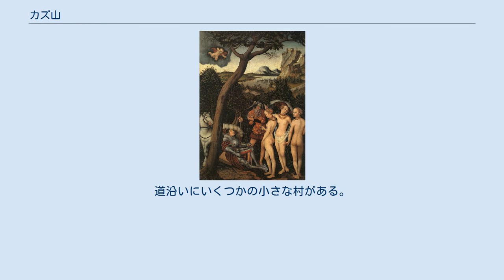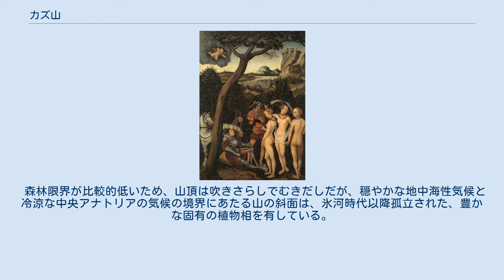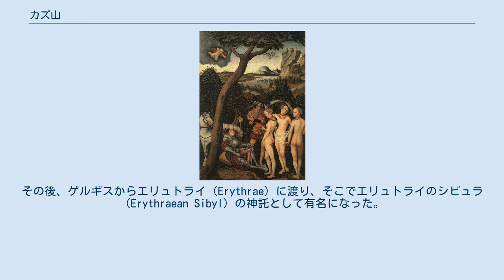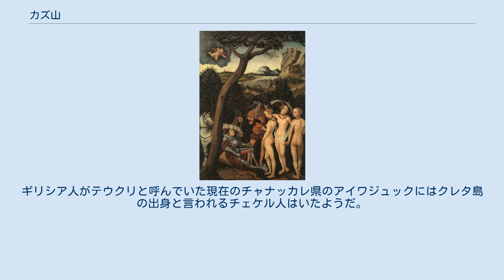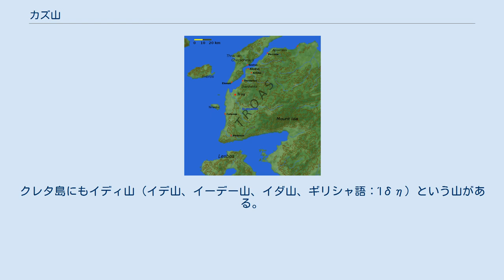カズ山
カズ山（イダ山）の位置 カズ山（トルコ語: Kaz Dağı、発音：kɑzdɑɰɯ）またはイダ山（トルコ語: İda Dağı）は、トルコ北西部、トロイア遺跡の南東、エドレミット湾の北海岸に位置する山。
古代ギリシアでは、「イーデー山（イデ山、古アテナイ方言：Ἴδη, Idê）」あるいは「イーダ山（イダ山、ドーリア方言：Ἴδα, Ida）」という名で知られていた。
トルコ語をそのままカタカナ化したカズ・ダー表記も使われることがある。
 カズ山はバルケスィル県エドレミット地区の北の高地に広がる、およそ700km²の山塊である。
道沿いにいくつかの小さな村がある。
この山に源流がある河川は、主に南のエドレミット湾に流れ込む。
海岸は起伏が多く「オリーブのリヴィエラ」として知られている。
しかし、カラメンデレス川（en, 古名：スカマンドロス川）は別の場所から東に下る。
その谷を人々はかつて「トロイの谷（the Vale of Troy）」と呼んでいた。
1993年から、カズ山の2.4km²の地域がカズ山国立公園として保護されている。
 森林限界が比較的低いため、山頂は吹きさらしでむきだしだが、穏やかな地中海性気候と冷涼な中央アナトリアの気候の境界にあたる山の斜面は、氷河時代以降孤立された、豊かな固有の植物相を有している。
切り開かれた標高の低いところの気候は暑く乾燥している。
乾期は5月から10月までである。
年間降雨量は平均で631mmから733mmの間である。
年間平均気温は15.7℃で、エドレミットの史上最高温度は43.7℃である。
山頂近くの森は、主にコーサカスモミから成っている。
 キュベレー 古代には、イダ山はキュベレー崇拝の地で、ローマでは「Idaea Mater（イデーア・マーテル）」という添え名を与えていた。
 『シビュラの書』 ローマ人によると、シビュラ（巫女）の言葉を集めた『シビュラの書』は、大キュロスの時代、イダ山のゲルギス（Gergis）で生まれたと言われる。
この書はヘレスポントのシビラ（Hellespontine Sibyl）の作とされ、ゲルギスのアポローン神殿に収められていた。
その後、ゲルギスからエリュトライ（Erythrae）に渡り、そこでエリュトライのシビュラ（Erythraean Sibyl）の神託として有名になった。
 イダイア イダイアはニュンペー（ニンフ）で、河神スカマンドロスの仲間、トロイア王テウクロスの母。
スカマドロス川（現Karamenderes川）はイーデー山からトロイアの下の平野を横切って、北のヘレスポントに流れ込む。
 ガニュメーデース 大昔、ゼウスはトロースあるいはラーオメドーン（ともにトロイアの王）の子ガニュメーデースを欲し、イーデー山で鷲の姿で誘拐し、オリュンポス十二神の酌人にした。
 パリス ルーカス・クラナッハ（父）『パリスの審判』1528年頃（メトロポリタン美術館蔵） 河神ケブレーンの娘のニュンペーたちはイーデー山に足繁く通っていた。
その中の1人オイノーネーは予言と薬草の魔術による治癒の力を持っていた。
オイノーネーはイーデー山で羊飼いをしていたパリスの妻だった。
誰も（パリス自身さえ）知らなかったが、実はパリスはトロイア王プリアモスの王子だった。
生まれた時、トロイアに壊滅的な未来をもたらすと予言され、聖なる斜面に捨てられた。
赤ん坊を託された善良な羊飼いが赤ん坊を埋めに戻った時、牝熊（アルカイック時代の女神アルテミスの象徴）から乳を授かっていた。
羊飼いは赤ん坊を家に連れて帰り、妻に育てさせ、パリスは成長したのだった。
 ペーレウスとテティスの結婚式で、不和の女神エリスが投げ込んだ「最も美しい女神に」と書いた不和のリンゴにより、3女神（アテーナー、ヘーラー、アプロディーテー）が争い、審判を受けるためイーデー山に赴いた。
山腹の聖なる泉で、パリスの審判が行われた。
青年に成長したパリスは最も美しい女神にアプロディーテーを選んだ。
アプロディーテーは褒美にヘレネーを花嫁として与え、選ばれなかった他の2女神はトロイアを怨んだ。
それがトロイア戦争を引き起こした。
 アンキーセース やはりトロイア王子だったアンキーセース（アイネイアースの父）も、アプロディーテーから誘惑された時、イーデー山で羊の世話をして暮らしていた。
 トロイア戦争 イーデー山はホメーロスの叙事詩にも登場する。
オリュンポス...